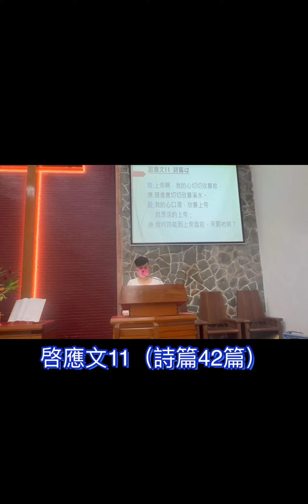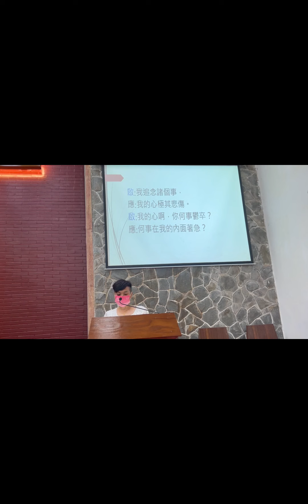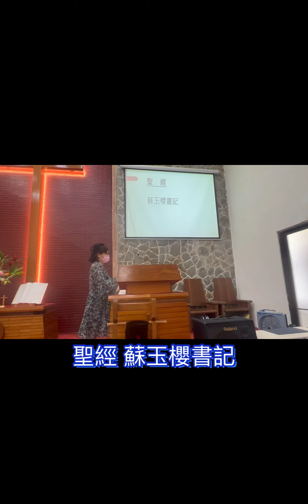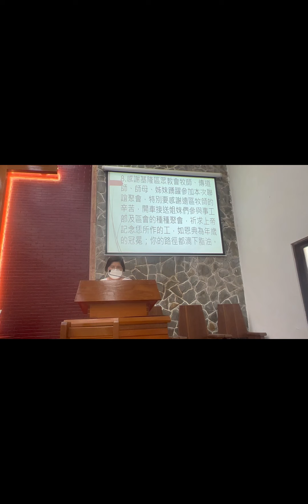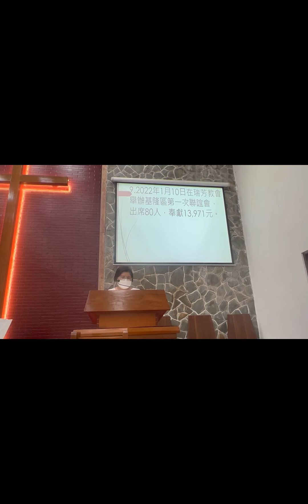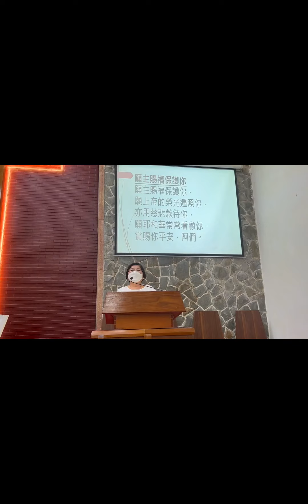2022年基隆區第二次婦女聯合聚會暨幹部改選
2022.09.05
影片拍攝 劉順得
影片剪輯 華順工作室